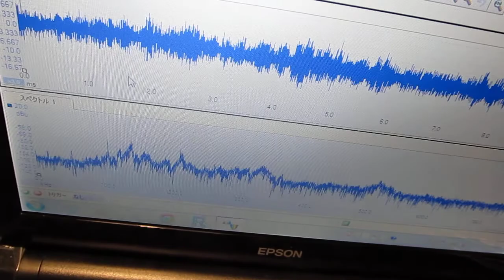超音波伝搬現象の研究 （相互作用 Ultrasonic experiment）